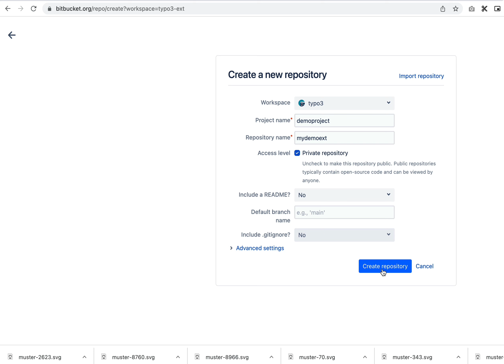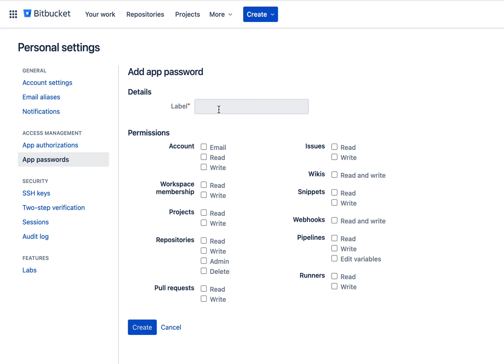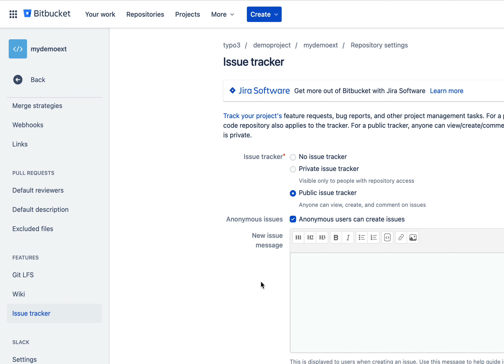01 create repo